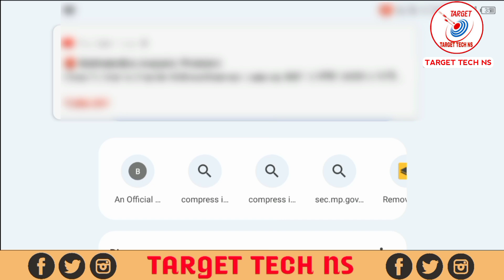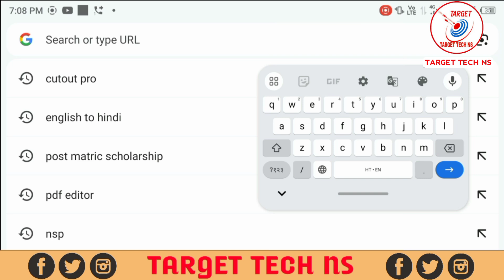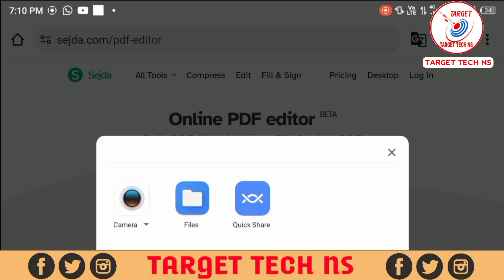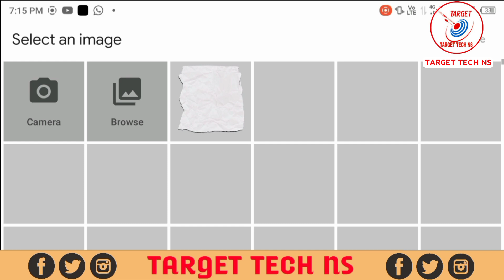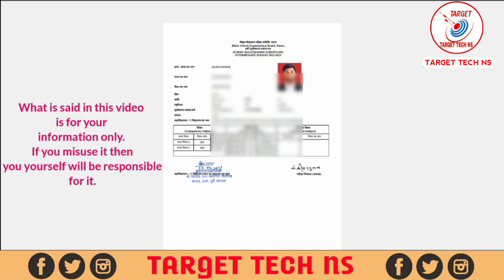Ghar Baithe Kisi Document Per Mohar Signature Kaise Lagayen || Online Mohar Kaise Lagayen Mobile Se